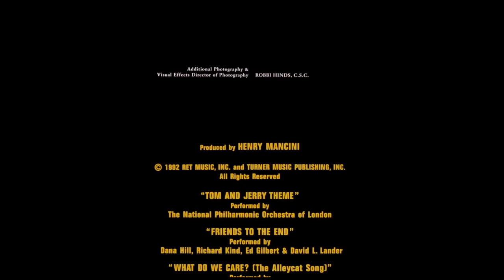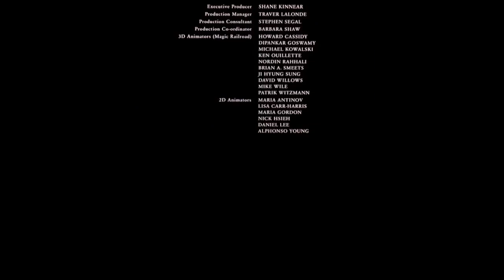Thomas and the Magic Railroad and Tom and Jerry: The Movie Playing All At Once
How to derail a franchise from the past with its first theatrical film bombed at the box office. Definitely not SpongeBob, But it's from the other two franchises I knew.